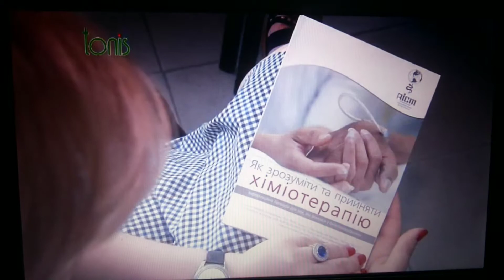Cancer in Ukraine Press Conference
Together we can change the system of health in Ukraine. It's not necessary to wait for a miracle. The power of people is stronger than the state. In Ukraine, there is no more money in the MOH, but people together through the associations of patients and honest foundations can solve the problem. The health has nothing to do with the politic, or the religion. The health is not a right inherited from the soviet period, it's the result of the fight of the citizens. We have to start by the education of patients. More they will be informed, more they will be concerned. This second brochure will help people to change their attitude in front of the Cancer. Because Cancer is not the death, it's a fight concerning everybody.